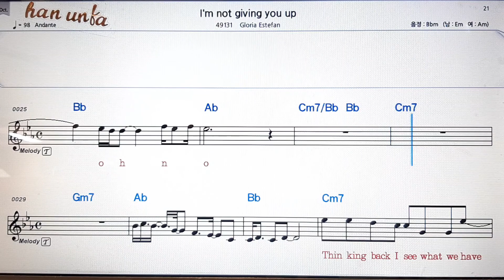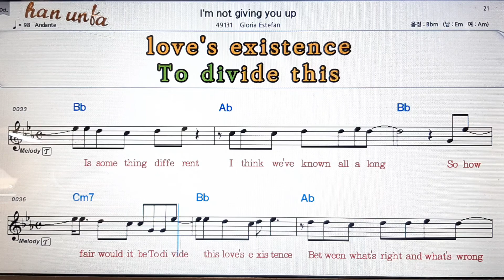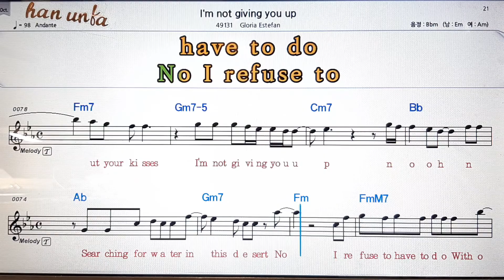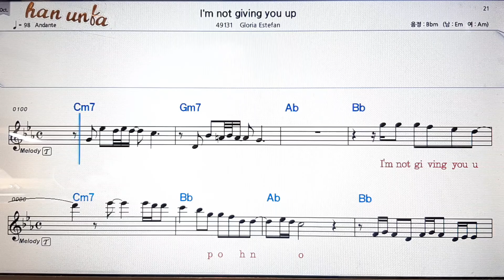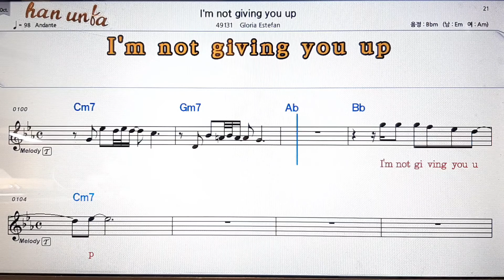I`m not giving you up/Gloria Estefan💕Karaoke*Sheet Music*Chord*MR💋노래 반주*기타 코드 악보*가라오케